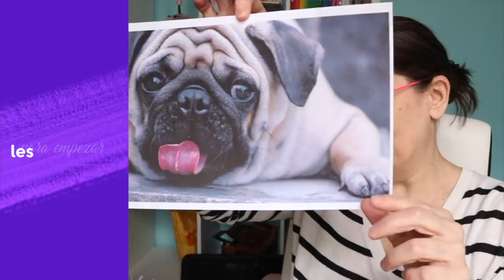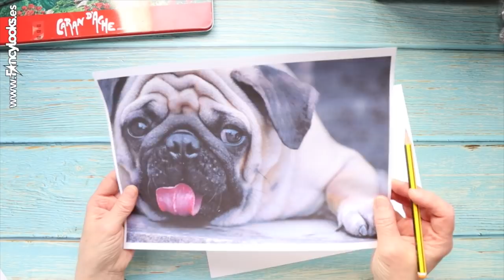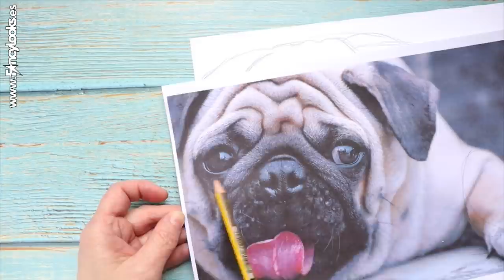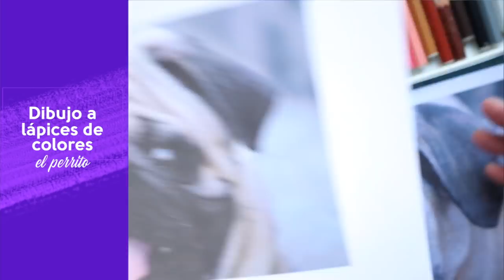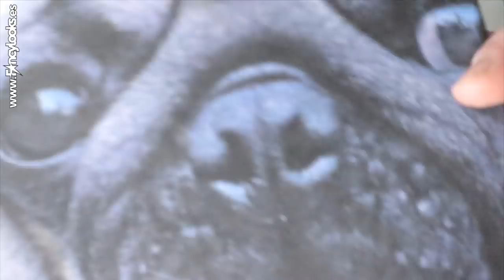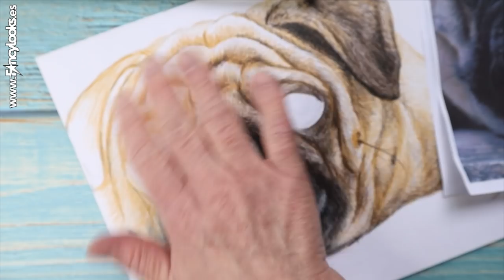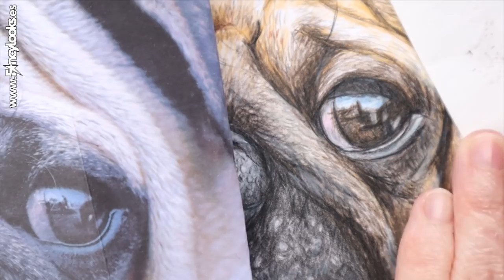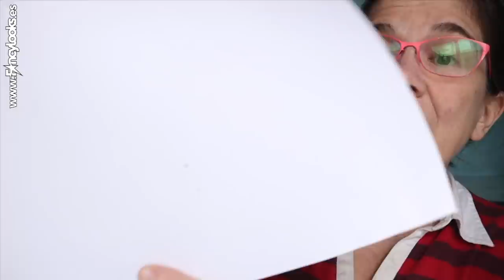Cómo dibujar un perrito: boceto y coloreado a lápices de colores-paso a paso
Materiales recomendados
CAJA LÁPICES PRISMALO 40 colores
PAPEL BRISTOL XL de Canson, 180 gr/m2, tamaño A4

Si te gustan los perritos, este hermoso Pug te causará una increíble ternura y te inspirará para dibujarlo tú mismo, yo te guío sobre cómo hacerlo desde el papel en blanco hasta el acabado final a lápices de colores
ÍNDICE
0:00 Presentación
0:25 Materiales que usaré
2:15 Cómo hacer el boceto copiando de la foto
19:07 Cómo colorear el boceto con lápices de colores
49:47 Conclusión
En este canal encontrarás videos sobre